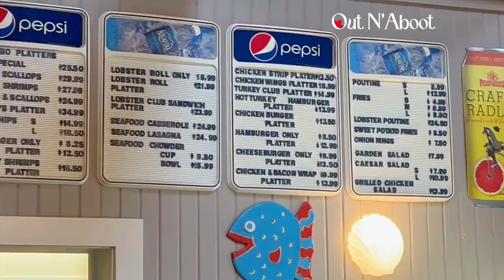🦞 Stuart & Missy's Coastal Culinary Adventure in Shediac, NB at The Lobster Deck! 🌊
Amazing Fish & Chips In Shediac, New Brunswick At The Lobster Deck

Join us on a mouthwatering journey to Shediac, New Brunswick, where Stuart and Missy explore the coastal charm and indulge in the most delectable fish and chips at The Lobster Deck!

🍽️ Savoring the Perfect Bites: Fish and Chips Extravaganza!

Prepare your taste buds for a flavor explosion as we dive into the culinary masterpiece that is Shediac's fish and chips. Stuart and Missy couldn't resist the allure of perfectly battered fish and abundant golden, crispy chips. The combination was nothing short of perfection – affordable yet absolutely delicious!

🌊 Coastal Vibes and Culinary Delights

Immerse yourself in the picturesque surroundings of Shediac, where the ocean breeze and maritime atmosphere set the scene for an unforgettable dining experience. Stuart and Missy share their delight in every bite, capturing the essence of this coastal gem.

💸 Affordable Indulgence

Discover that you don't need to break the bank for a memorable meal! The Lobster Deck delivers on taste and affordability, making it the ideal spot for a satisfying culinary adventure without compromising your budget.

👫 Stuart & Missy's Verdict: The Perfect Combination!

As avid food enthusiasts, Stuart and Missy rate The Lobster Deck as a must-visit destination. The impeccable pairing of quality, affordability, and flavor makes this spot a standout in Shediac's culinary scene.

Don't miss out on the delicious details! Join Stuart and Missy as they take you through their Shediac adventure's flavors, sights, and sounds. Whether you're a foodie or love exploring new places, this video will leave you craving your coastal culinary experience!

--- Partner Links

--- Legal Notice